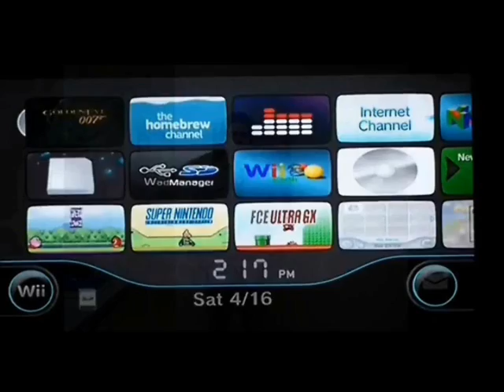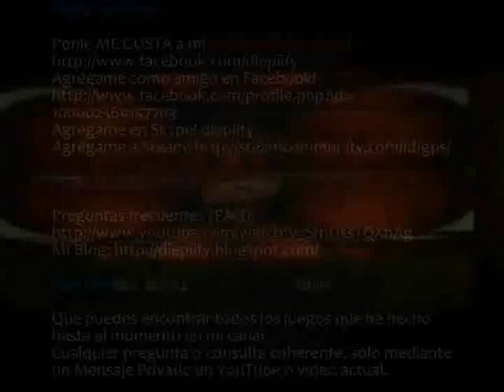GTA: San Andreas - Episodio 56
En este episodio pasaremos las siguientes misiones:

Misiones de la escuela de vuelo
Misión: Learning To Fly

Vuelta a la pista

Hora de sufrir. Tendremos que pasar por aros seguidamente dando vueltas muy complicadas, las cuales con MUCHA PRÁCTICA, recién podrán controlar su vuelo en curva.

CONÓCEME MEJOR!